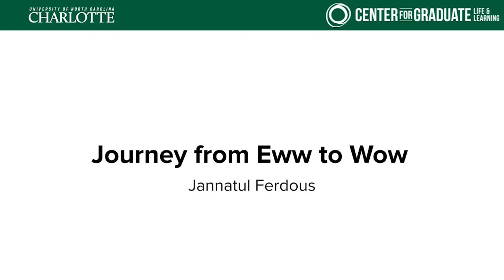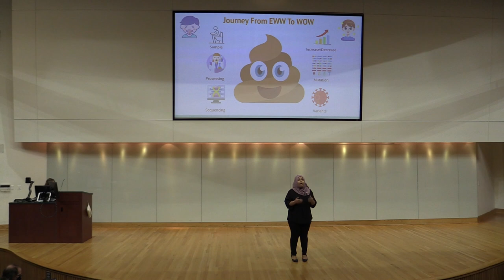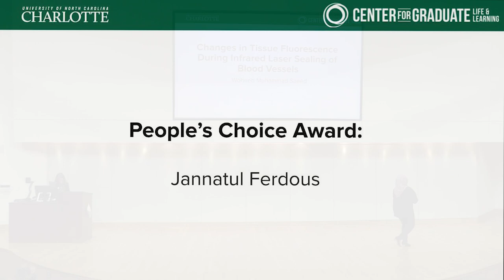2022 People's Choice award 3MT Competition - Jannatul Ferdous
2022 People's Choice award 3MT Competition - Jannatul Ferdous